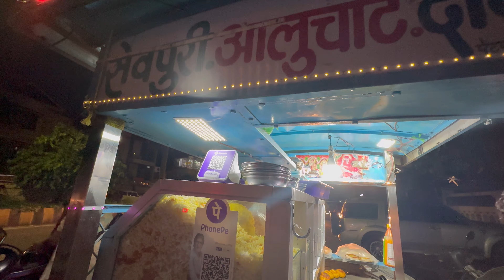Vlog 221|Airport वर कोण आलंय भेटायला?| भारतातला पहिला दिवस|India Visit